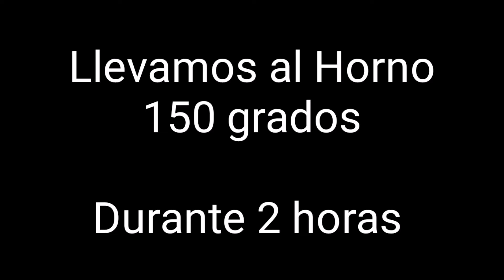Como hacer Pavo al horno FÁCIL Y RÁPIDO - @culinariord - Pavo al horno FÁCIL Y RÁPIDO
🎓  AHORA la Academia Cocinandoricord esta disponible con subtítulos en español.

Como hacer Pavo al horno Facil y Rapido - @Cocinandoricord - Pavo al horno Facil y Rapido

En Cocinandoricord te brindamos los videos por Capítulos:
⏱️Marcas de Tiempo⏱️
0:00  - ¡Presentación de la Receta !
0:12  - Presentación de lo Ingredientes - Pavo al horno Facil y Rapido
2:23  - Preparación del Pavo al Hono
2:52  - Receta “Completada Exitosamente” - Pavo al horno Facil y Rapido

¿Quines somos en Cocinandoricord? Es una pregunta hecha por muchos. Recetas y platos tradicionales de la República Dominicana, comidas típicas, y todo
el sabor de nuestra cocina con recetas probadas, impregnadas de las tradiciones y gusto de nuestra familia..

🔎 ¿Qué es Cocinandoricord?
Cocinandoricord compartimos vídeo-recetas fáciles de hacer, explicadas paso a paso y dirigidas a todo tipo de público. En la página principal del canal,

podrás ver todos los vídeos ordenados en categorías y clasificados en listas de reproducción. Suelo subir en torno un vídeo semanalmente e intento que la

temática de los vídeos sea lo más amplia posible para así satisfacer a todos los gustos e intereses..

🛠️Tengo un problema con mi receta en Cocinandoricord

Hoy te voy a enseñar Como hacer Pavo al horno Facil y Rapido queda super jugoso y bien doradito por fuera con un adobo.

Dicen que la elegancia está en la sencillez y esta receta no es la excepción. Prepara este pavo en minutos con ingredientes básicos, el resultado es sorprendente.

INGREDIENTES
1 pavo entero de 6 kilos
6 cucharadas de mantequilla
1 litro de agua tibia
3 cucharadas de consomé granulado de pollo
2 cucharadas de perejil seco
2 cucharadas de cebolla seca en trozo
2 cucharadas de sal con hierbas

Estos son los ingredientes que se van a utilizar para preparar la receta

Precalienta el horno a 175° centígrados. Lava y enjuaga el pavo, desecha las vísceras o agrégalas a la charola y te gustan. Coloca el pavo en una rosticera o cacerola de hierro fundido. Jala la piel de la pechuga del pavo para que se desprenda un poco. Coloca 3 cucharadas de mantequilla en ambos sobre y debajo de la piel de la pechuga. Esto hace que la pechuga salga más jugosa. Mezcla el agua tibia con el consomé de pollo, perejil y cebolla. Vierte sobre el pavo. Salpimienta bien.

Tapa con papel aluminio y hornea de 3 1/2 a 4 horas, hasta que la temperatura interna del pavo alcance los 80° centígrados (180° F). Destapa durante los últimos 45 minutos para que la poel del pavo se dore.